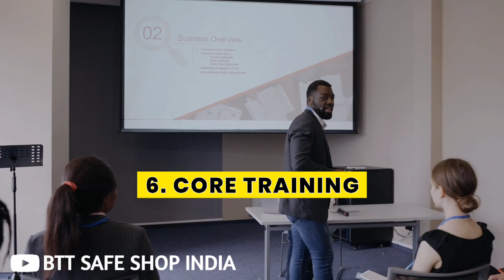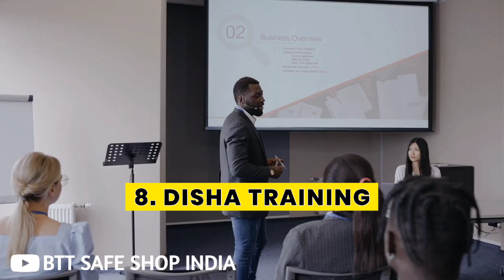Safe Shop | टीम को तेजी से आगे बढ़ाने के लिए यह नो एक्टिविटी जरूर करें!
दोस्तों यदि आप भी ऑनलाइन पैसा कमाने में रुचि रखते हैं तो मुझे मेरे व्हाट्सएप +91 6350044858 पर मेसेज करें!
 नोट - यह न तो MLM है और नहीं Network Marketing है!

• Best All Microphone (Mic) Discount Price

• Best Microphone (Mic) Boya BYM1
• All Latest Mobile Phone (Discount Price)

• All Mobile Accesorios (Discount Price)

• All Latest Hp Laptop (Discount Price)

• All Latest Dell Laptop (Discount Price)

• All Bluetooth Water Proof Speakers (Discount Price)